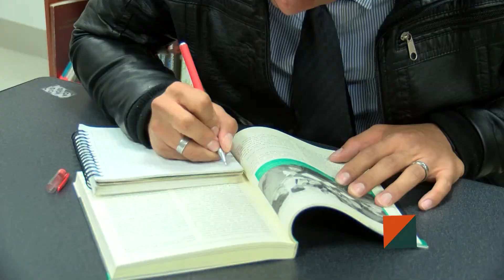Voces del Silencio - Francisco Catagua - Tercera Temporada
Acompáñanos a conocer la vida de Francisco Catagua, sus estudios, su trabajo, además de su faceta como bailarían y modelo, esto y mucho más en Voces del Silencio, todos los martes 19:00